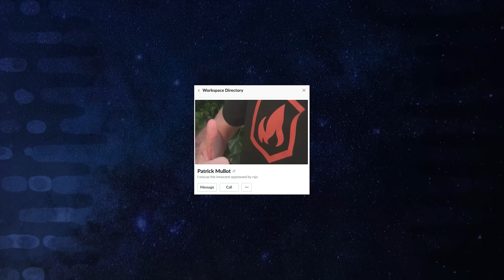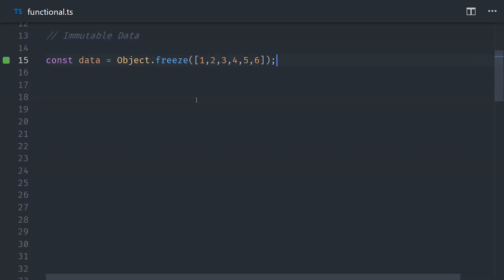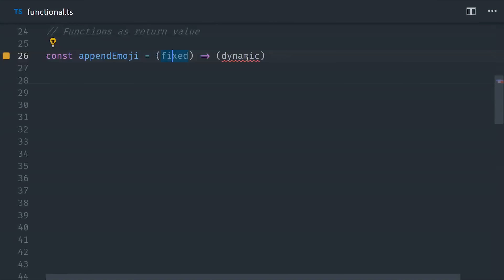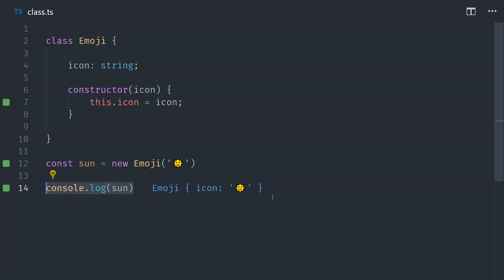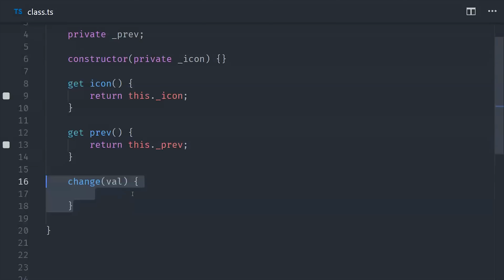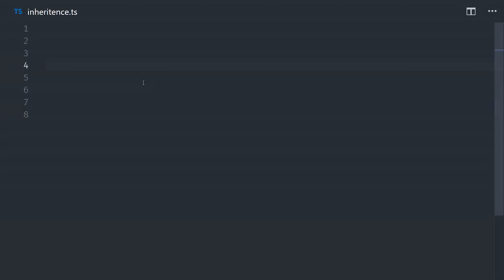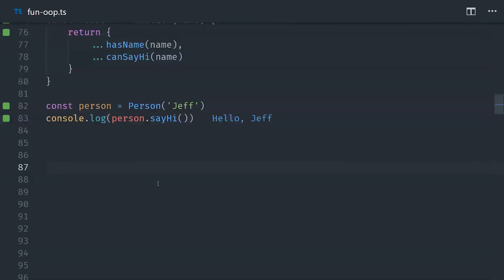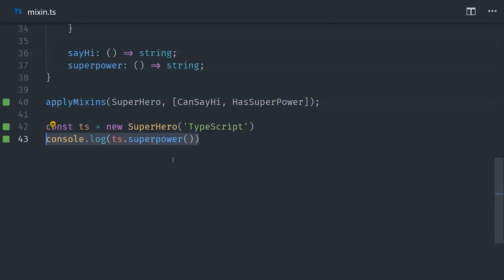Object Oriented vs Functional Programming with TypeScript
Learn how object-oriented 🎁 and functional ❄️ programming are awesome in their own ways. Also, get infallible answers answers to questions like "composition over inheritance?", "GIF over JIF?", "Is a hotdog a sandwich?"  and more!

Special Thanks to Patrick Mullot - you rock!